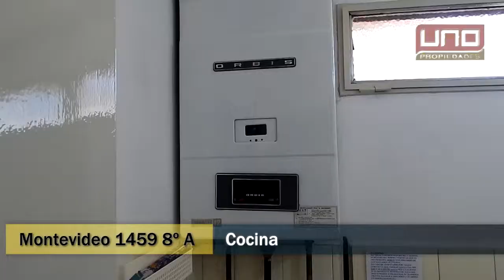Uno Propiedades Departamento Montevideo 1459 8º A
Monoambiente amoblado ubicado en el 8º piso en contrafrente, cuenta con el ambiente único dividido por un placard, cocina separada, balcón y baño. La propiedad se encuentra amoblada con: escritorio, sillas, cama de una plaza, ventilador de techo, modular, placard, heladera y barra desayunadora.. Más Info